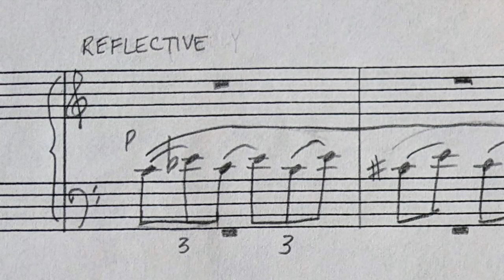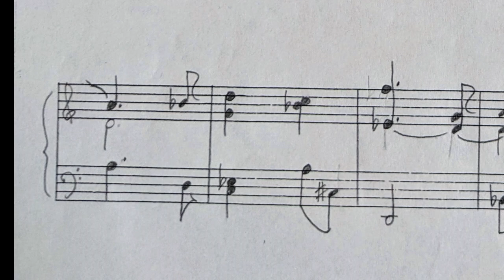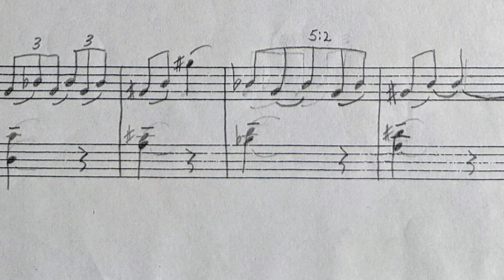Memorial Day, 1991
Memorial Day, 1991, is part of a series of solo piano miniatures I started in 1990. This was when I was a college dropout teenager dedicated to being an artist, but not knowing how I would support myself, so I worked five jobs.

All of my compositions during this time were depressing fragments. On Memorial Day in 1990, the sun woke me up. I vowed to complete a solo piano work that day. Completing the first Memorial Day song helped me out of a year sketching incomplete musical projects. For every Memorial Day since then, I vowed to write a piano solo that could be sight-read.

Memory can be a place of regret or a reminder. When I play these pieces as an older composer, I hear awkward harmonies and see notation mistakes. Nonetheless, there is an integrity from the past that serves as a foundation for my music now. Play these delicately, as often as needed.